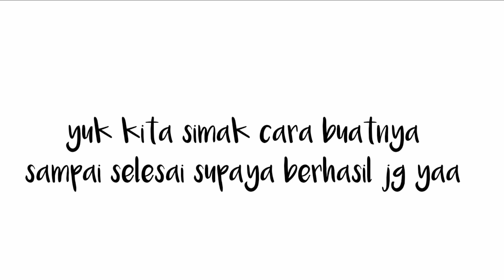KLEPON TAKARAN SENDOK, KENYAL MANIS GURIH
Bismillah,
Assalamu'alaikum..
Haii temen² semuaaa..
Aku nyobain bikin klepon pake daun pandan dan suji aslii 😁 tp temen² yg ga punya pohonnya bisa juga pake air dan pasta pandan yaa.. ga jauh beda hasilnyaa..
Video lengkap udh ada di Yutub Kummelissa yahh, linknya bisa klik di BIO ❤️
Klepon
Bahan :
10 sdm tepung ketan putih
3 lbr daun pandan + 7 lbr daun suji, blender dg
±100 ml air lalu saring
1-2 batok kecil gula merah
Taburan (kukus 20-30 mnt) :
¼ btr kelapa parut
Garam secukupnya
Daun pandan, potong² secukupnya

Kalo temen² udh recook, boleh tag/mention instagram aku yaaa.. insyaa Allah aq repost di Story.. terimikichii 💕